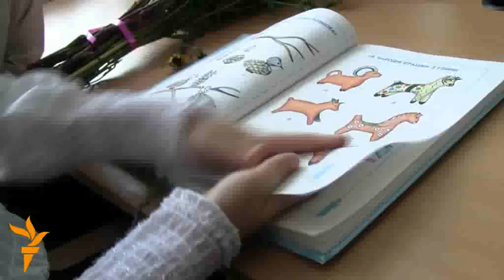100901 den znan Valeria Solonyna V2